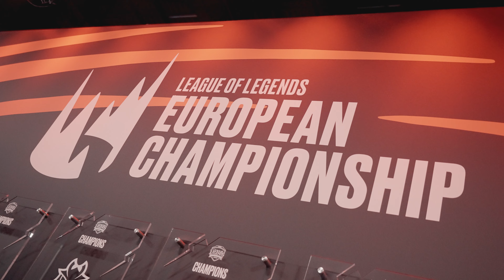MISFITS WINSTREAK? Going 2-0 vs BDS and MAD | The Final Season Part 3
2-0 week! The Misfits LEC squad is heading in the right direction with wins over Team BDS and MAD Lions. Up next: two titans of the LEC... G2 Esports and FNATIC. Presented by  @ROG Global